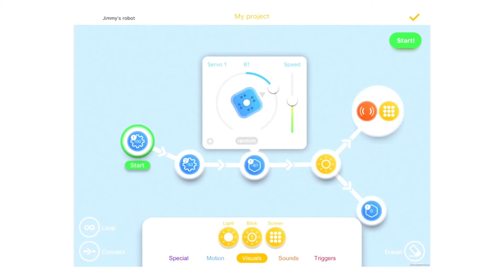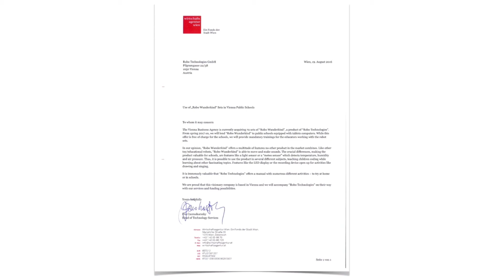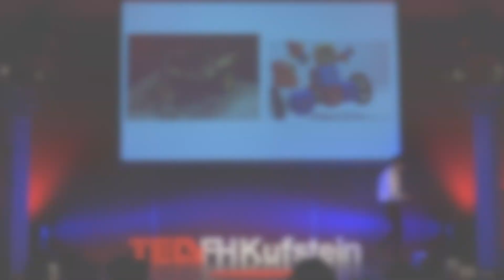Education of Coding and Robotics | Rustem Akishbekov | TEDxFHKufstein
An app enables the kids to learn the principles of coding at a young age by creating a fun output. This app enhances the kids’ creative spirit because the robots can drive around, record and play sounds, take pictures, solve mazes and more. Rustem Akishbekov wanted to share his Beautiful Mind and creativity with children. Because of that he founded the company “Robo Wunderkind” in 2013. With “Robo Wunderkind” kids can easily build their own robots. We love to support and get inspired by such a creative mind like Rustem’s. Don’t miss your chance do be amazed as well. This talk was given at a TEDx event using the TED conference format but independently organized by a local community.